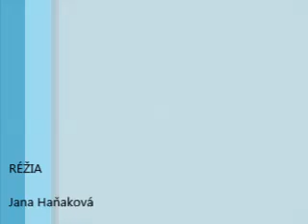FS Makovica - V rytme polky Spevy mojej zeme Festival Svidník